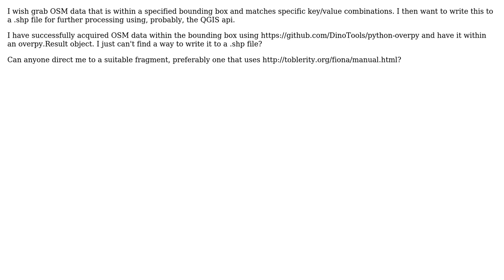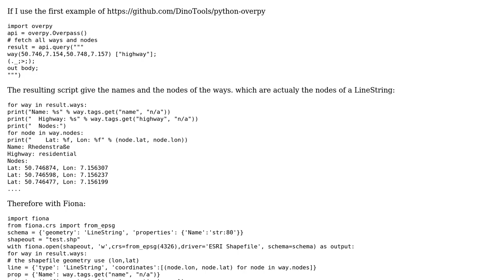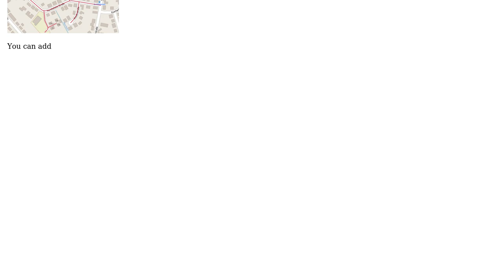GIS: What is a convenient way to write OSM data to a .shp file in python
With thanks & praise to God, and with thanks to the many people who have made this project possible! | Content (except music & images) licensed under CC BY-SA | Music | Images & others | With thanks to user lovelyzoo user Kersten user gene and the Stack Exchange Network Trademarks are property of their respective owners. You are responsible for your own actions.